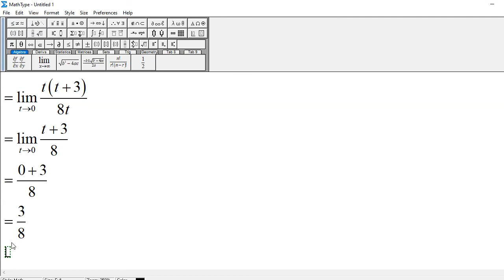Limit of (t^2 + 3t)/((t + 2)^2 - (t - 2)^2) as t approaches 0